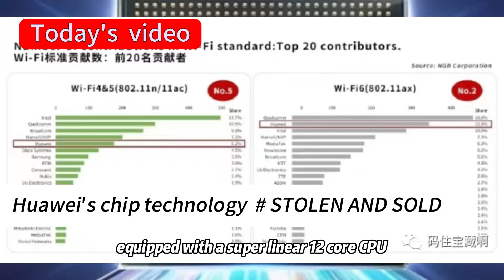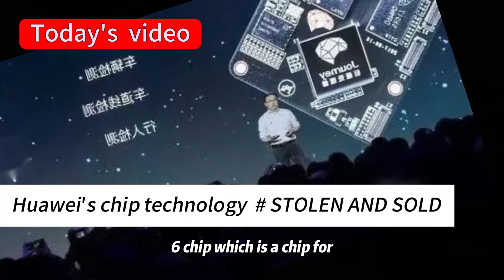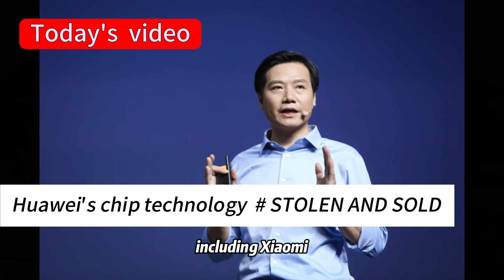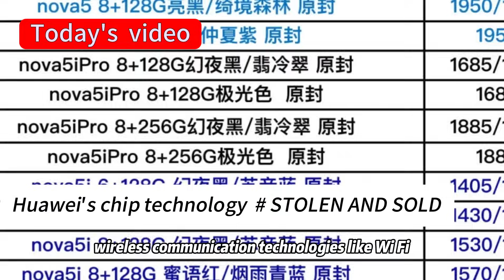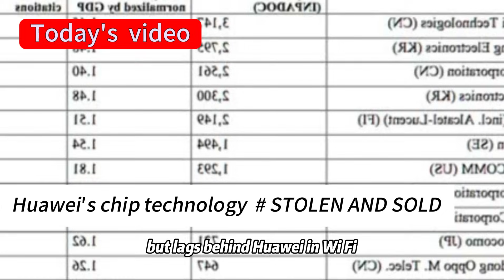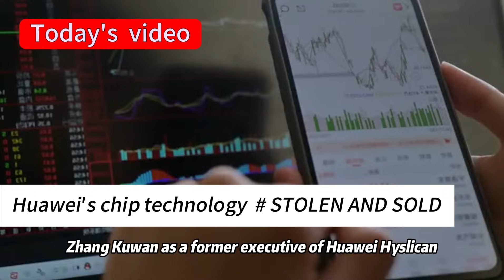Huawei's HiSilicon chip has been stolen, which is extremely alarming.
Huawei's HiSilicon chip has been stolen, which is extremely alarming. The most worrying aspect is whether the related core technology has been sold abroad! This directly concerns China's security. Recently, under the command and deployment of the Ministry of Public Security of China, the police successfully cracked a case of infringing on chip technology trade secrets, arresting 14 criminal suspects and seizing 7 servers storing infringing chip technology. Further investigations by the Shanghai police revealed that the founders and senior executives of the company involved, Zhang and Liu, were former senior executives of the Huawei HiSilicon company. Subsequently, they left and established this chip design company, enticing several former R&D engineers of the Huawei HiSilicon company to join their company through high salaries and stock incentives. This is the case of the once sensational Zhongpai Communications infringing on Huawei HiSilicon. Through professional technical appraisal, the infringing chip technology has over 40 technical points with more than 90% identity to the trade secrets of the Huawei HiSilicon company, constituting substantial similarity. Zhongpai Communications has been confirmed to have stolen Huawei HiSilicon's technology, and its main responsible person is currently unreachable, with the servers already sealed.

Firstly, let's understand Huawei's chip technology. Huawei is a leading global manufacturer of communication equipment and smartphones, and its chip technology is also world-class. The most notable is Huawei's Kirin chip, which is a processor designed specifically for smartphones, featuring advanced architecture and technology, and boasting high performance, low power consumption, and high security.

The Kirin chip is independently developed by Huawei and does not rely on external suppliers, thus it is unaffected by US sanctions. The latest version of the Kirin chip is the Kirin 9000, based on 5-nanometer technology, integrating over 15 billion transistors, equipped with a super-linear 12-core CPU, a 24-core GPU, and supporting 5G networks and Wi-Fi 6 technology. It is one of the most powerful smartphone chips on the market.